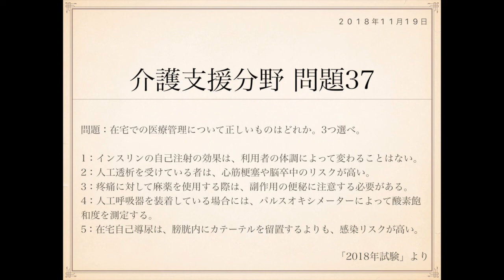2018年度ケアマネ試験：問題37(第21回介護支援専門員実務研修受講試験)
2018年度介護支援専門員試験　問題37

在宅での医療管理について正しいものはどれか。3つ選べ。

1 インスリンの自己注射の効果は、利用者の体調によって変わることはない。
2 人工透析を受けている者は、心筋梗塞や脳卒中のリスクが高い。
3 疼痛に対して麻薬を使用する際は、副作用の便秘に注意する必要がある。
4 人工呼吸器を装着している場合には、パルスオキシメーターによって酸素飽和度を測定する。
5 在宅自己導尿は、膀胱内にカテーテルを留置するよりも、感染リスクが高い。

在宅療養に関する問題ですね。

これも基本ポイントが多く、得点に繋がりやすい問題だったように
おもいます。

1…これは誤りです。

インスリン自己注射の効果は、利用者の体の状態、調子によって
変わってきます。

発熱や下痢、腹痛などの体調不良によって食欲不振となり、食事を
摂らずにインスリン注射をすることで、低血糖を引き起こすことが
あります。

2…これはその通りです。

透析患者の約4割が心疾患と脳血管疾患を直接の原因として
亡くなっています。

透析治療を要する腎不全を発症させる原因には、高血圧、糖尿病、
脂質異常症（高脂血症）、喫煙といったものが挙げられますが、
いずれも動脈硬化を生じるものです。

脳の血管や心臓の冠動脈の狭窄を起こし、脳卒中や心筋梗塞を
好発させます。

3…これはその通りです。

ガンの疼痛管理にはモルヒネが使われたりします。

これは麻薬製剤です。

麻薬製剤には三大副作用というものがあります。

嘔気、眠気、便秘です。

高確率で副作用が生じるので、服薬する際は副作用への対策を
行う必要性があります。

4…これはその通りです。

人工呼吸療法や在宅酸素療法を行なっている場合には、
十分な量の酸素を含んだ血液が全身を巡っているかの
チェックが必要です。

パルスオキシメーターというのは指先に挟んで動脈血の
酸素飽和度を測る装置になります。

カンタンに酸素飽和度が図れるので、在宅酸素療法や人工呼吸
療法を利用しているかたにとって利用頻度の高い装置の一つと
いえます。

この装置の示す値が低ければ血液中の酸素が不足していると
いうことになります。

なお、これは2つの光を使って酸素飽和度を計ります。

血球の総量が分かる光と、酸素と結びついている血球の
総量が分かる光の2つを出すことで、割合を算出します。

これは十分に抹消(指先)の血液循環がなされていることと
十分に光の透過が可能な環境にあることが前提となります。

濃いマニキュアなどを塗っていれば、光の透過に支障が生じ、
数値の信頼性は落ちます。

また、そもそも貧血で身体が正常な状態でなかったり、
抹消循環不全などによって十分な血液循環がなされて
いなければ、これもまた数値の信頼性は落ちます。

これらの点については留意する必要があります。

5…これは誤りです。

尿を自力で排泄するのが難しい場合には、他の方法によって
尿を外に出す必要があります。

その方法として膀胱留置カテーテルを利用する、自己導尿を
利用するといった方法があります。

膀胱留置カテーテルの場合、長時間留置することになるので
その分、尿路感染のリスクが高まります。

蓄尿が行われないため膀胱の伸縮機能が低下して膀胱が萎縮
するということもあります。

一方、自己導尿は排尿の都度、カテーテルを挿入するので、
膀胱に留置するよりも感染症リスクは低くなります。

また、定期的な蓄尿と排尿の繰り返しによって、萎縮膀胱の
リスクも留置カテーテルに比べて低くなります。

以上より、この問題の正解は2、3、4の3つになります。

J

表：
糖尿病患者　体調不良(食欲不振) インスリン注射

表：
透析利用者　死因上位
裏：
心疾患(心不全、心筋梗塞)、脳血管疾患

表：
麻薬製剤　三大副作用

表：
人工呼吸、在宅酸素療法　酸素飽和度チェック
裏：
パルスオキシメータ

表：
パルスオキシメータ　数値

表：
パルスオキシメータ　注意3
裏：
貧血、抹消循環不全、マニキュア(光透過度)

表：
自己導尿　膀胱留置カテーテル　感染症リスク
裏：
留置カテーテル›自己導尿